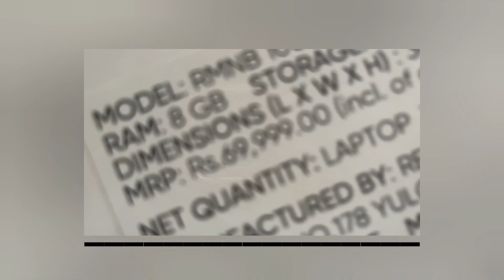Realme Book Unboxing ⌨️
realme book
laptop under 60000₹
Unboxing laptop
new laptop